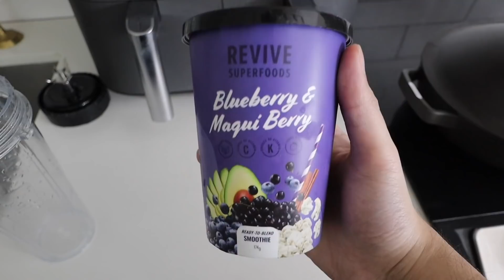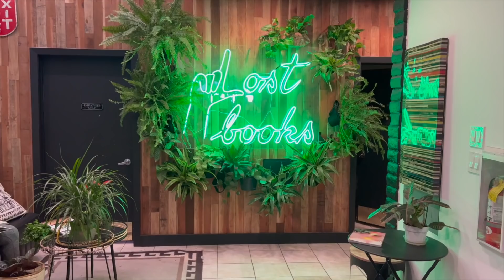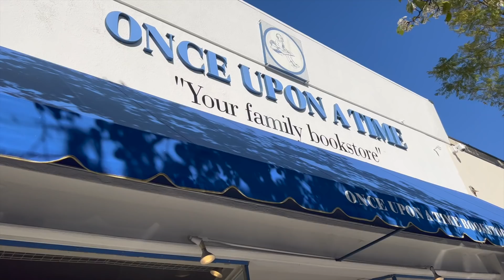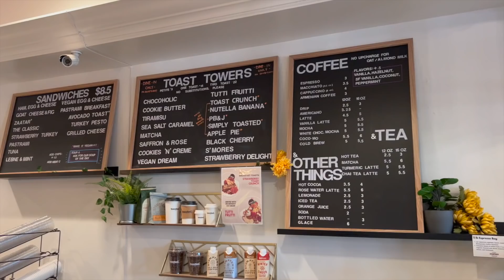Living Alone Diaries | why i eat alone & taking myself on a date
today I share another living alone diaries explaining why i eat alone, & i take myself on a date!!

 if you're reading this you're cute.